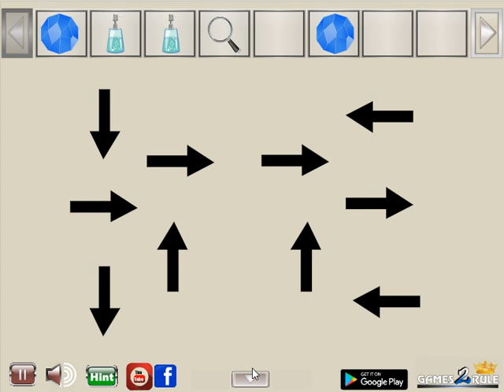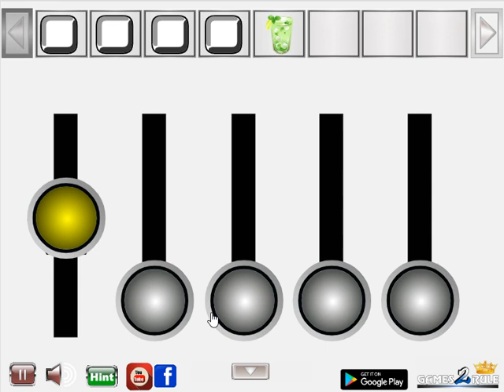seeking my camera video walkthrough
G2R-Seeking My Camera is Developed by games2rule.com.In this escape game, A man ready out for take some nature picture ,But unfortunately  missed  his camera inside this camera ,So you have to help the man to find his camera .